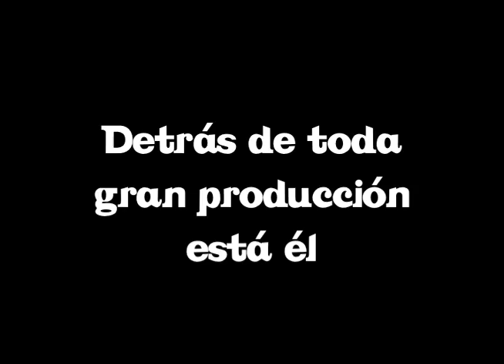promo Sr. Stage Sky One Mexico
promo Sr. Stage Sky One Mexico version caricatura